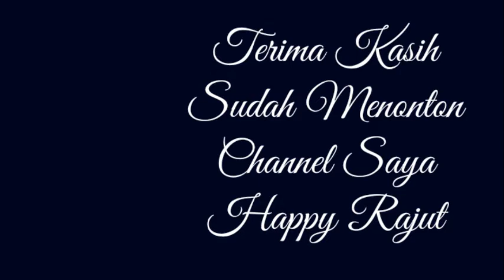CROCHET TUTORIAL HOW TO MAKE SCRUNCHIES STEP BY STEP/MERAJUT IKAT RAMBUT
Bahan-bahan yang diperlukan adalah :
1. Benang Rajut Katun Susu warna ungu
2. Jarum Rajut Uk. 5/0
3.Gunting

1. Slip Knot/Simpul
2. Slip Stitch/Tusuk Selip
3. Chain/Tusuk Rantai/Ch
4. Single Crochet/Tusuk Tunggal/Sc
5. Double Crochet/Tusuk Ganda/Dc

Salam Rajut,

HAPPY RAJUT 💜💪💪💪👍$$$